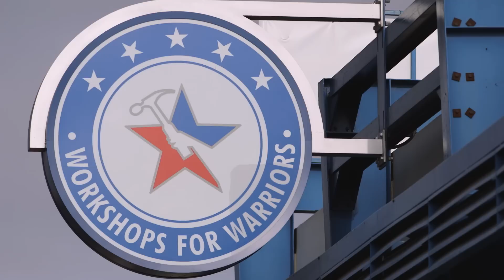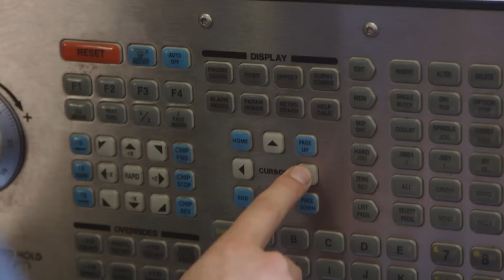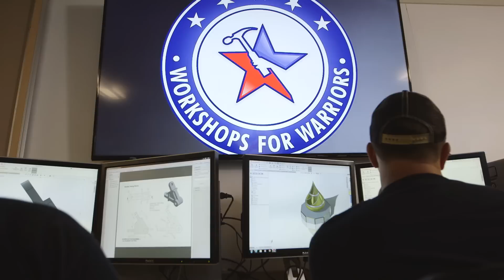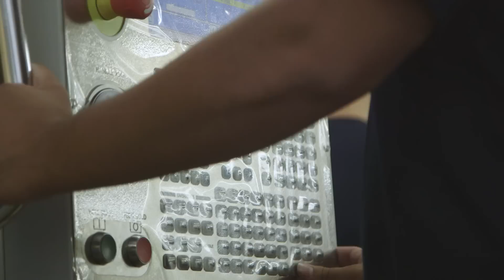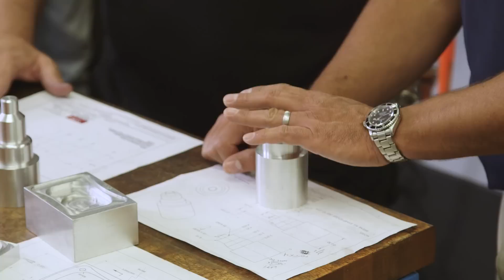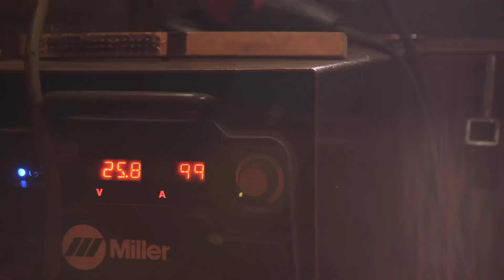TITAN visits Workshops For Warriors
Advanced CNC Machining & Manufacturing Training for our Veterans.